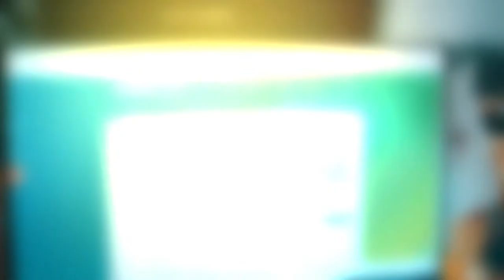"DATA" o'quv markazining "Ofis dasturlarida ishlash" kursida navbatdagi dars jarayonlari.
Darsni professional mutaxassis Jamshidbek Qurbonboev olib bordi.